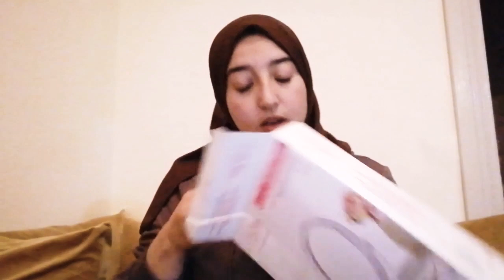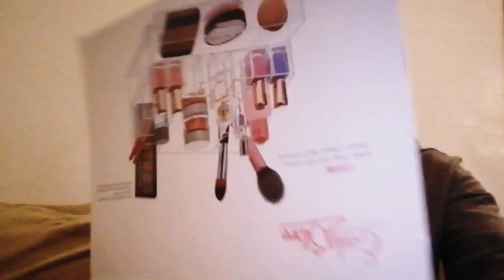مشترياتي من بيم شي حاجة واعرة دخلو تشوفوها ايعجبوكم